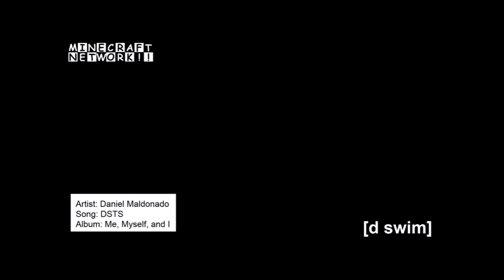[d swim]: Ep. 4 "Exploration and Lava"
In this episode I continue exploration of the cave during a stormy night on the search for diamond. :D